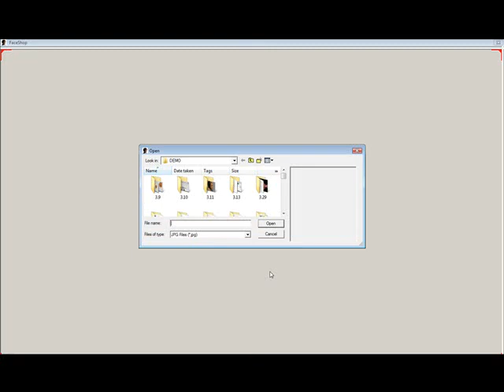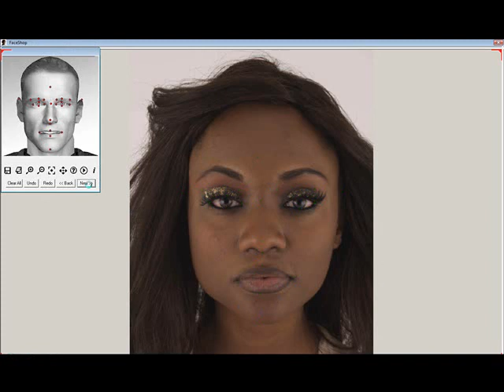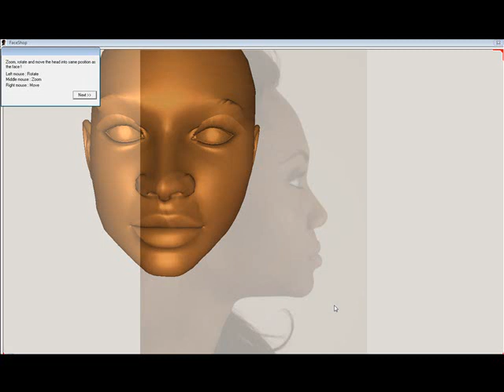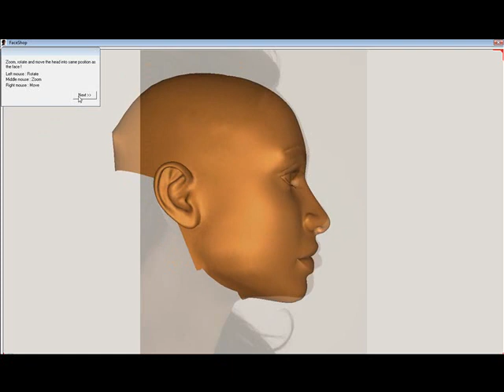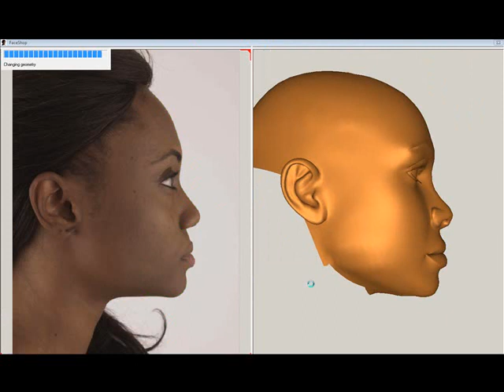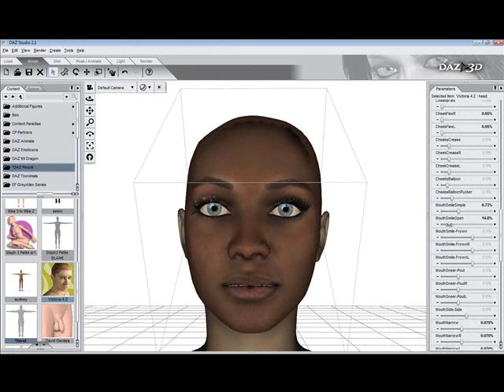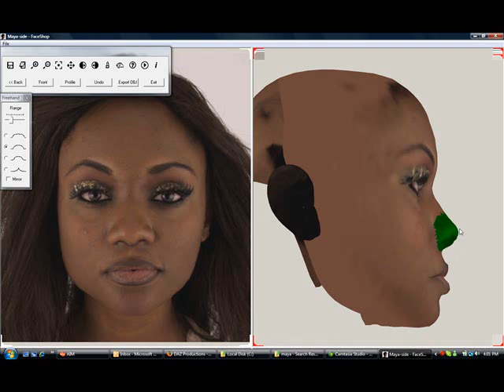FaceShop 4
Create a 3D OBJ head from a single photo (or two). See new features such as TextureBrush and MorphBrush